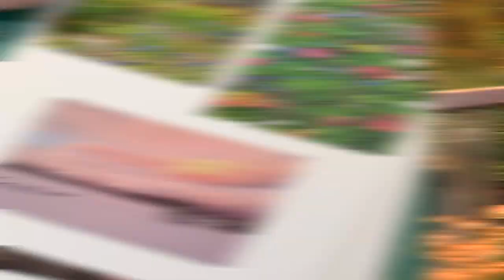The Quilt Show: Trailer 2513 - Jean Wells